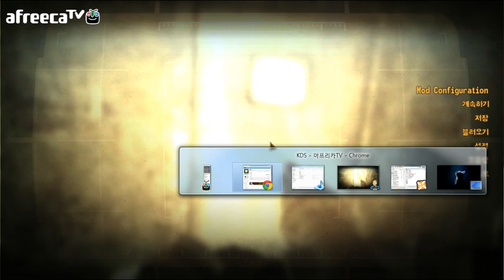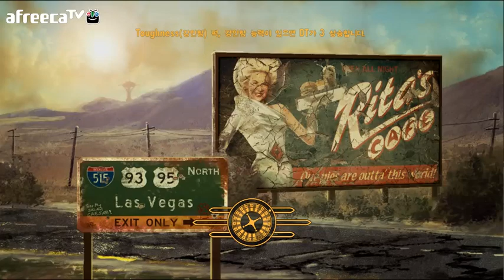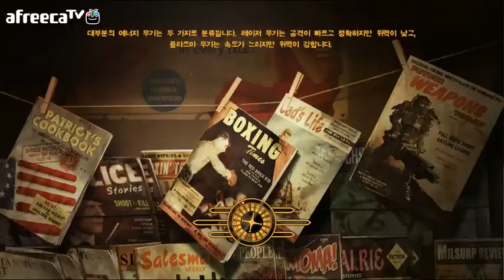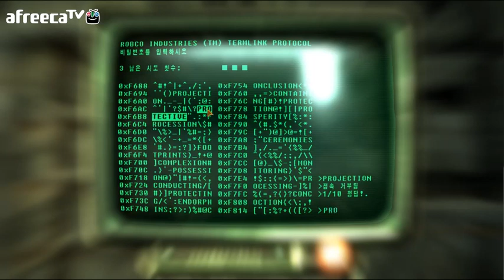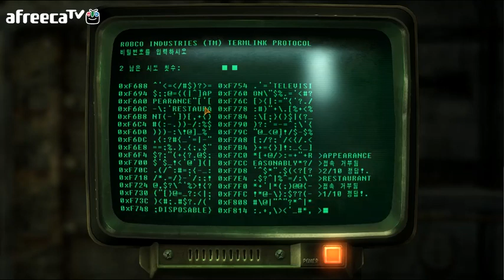검은네로]폴아웃 뉴베가스 -핵전쟁 이후- [77]